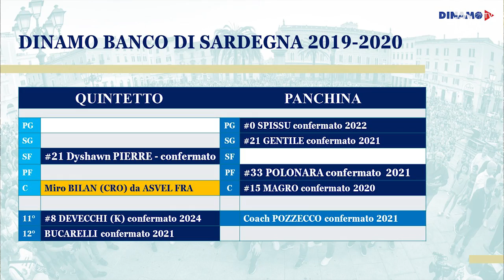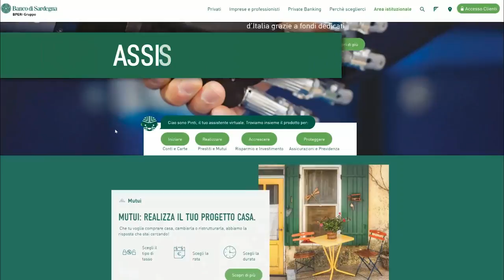LA NUOVA DINAMO | POLONARA RADDOPPIA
Altro tassello importante per la Dinamo che inizia a prendere forma in tutte le sue componenti, Achille Polonara vestirà la maglia Banco di Sardegna per le prossime due stagioni.